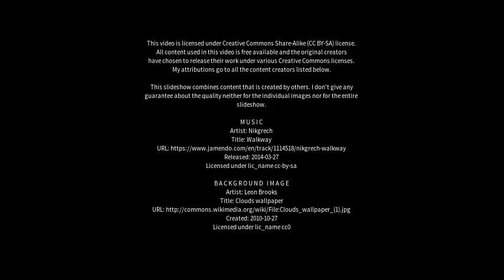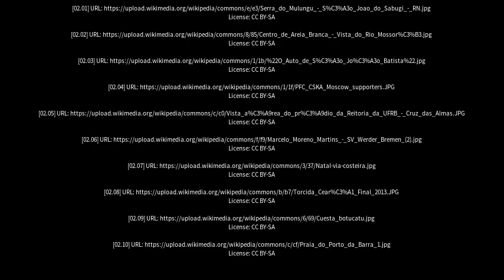Best places to visit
Best places to visit - Apodi (Brazil) Best places to visit - Slideshows from all over the world - City trips, nature pictures, etc.